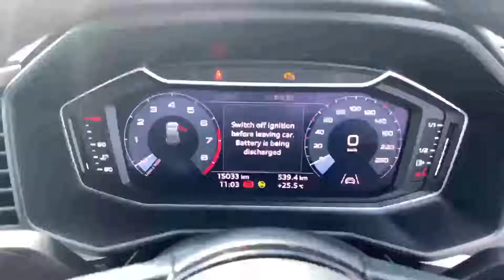211D32345 - 2021 Audi A1 30 TFSI 110HP S line 31,500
Here is a video of our 211D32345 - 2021 Audi A1 30 TFSI 110HP S line 31,500. Please contact sales to arrange a test drive today. Audi NorthPhone: 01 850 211D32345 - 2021 Audi A1 30 TFSI 110HP S line 31,500100